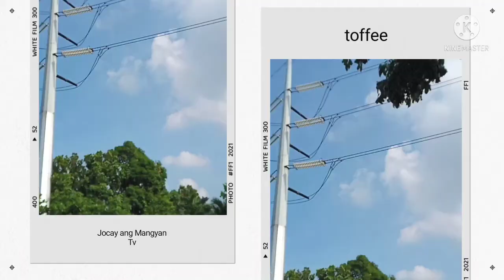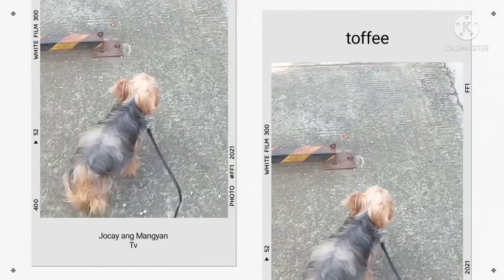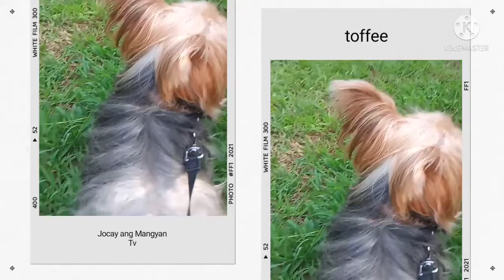Game Master took our Dog!!! 🐕 Toffee../Jocay Ang Mangyan Tv.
Sya ay si toffee Ang aking tittle boss ayan araw-araw kmi nalabas except kapag naulan Bali umaga hapon kami naglalakad.. ikot nya daw kayo sa knyang palasyo hehehe.
dyn nyo makikita si toffe. lovely boy... thank you po sa pag watch. sknya...love toffee